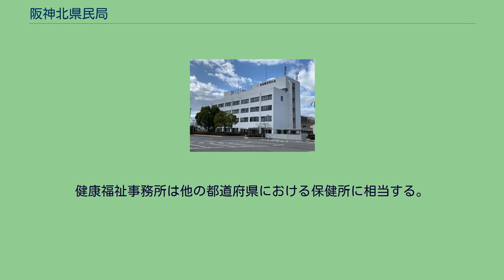阪神北県民局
兵庫県の県民局・県民センター
兵庫県宝塚総合庁舎 阪神北県民局（はんしんきたけんみんきょく）は日本の地方自治法155条に基づいて設置されている兵庫県の支庁。
県南東部・阪神地域の北部を管轄する。
所在地は宝塚市の兵庫県宝塚総合庁舎で、他に2つの庁舎を出先機関として設置している。
前身組織として1942年（昭和17年）に設置された武川（ぶせん）地方事務所および有馬地方事務所が認められる。
武庫郡と川辺郡の2郡を管轄する武川地方事務所は初め旧川辺郡役所の所在地であった伊丹市に置かれ、1945年（昭和20年）4月1日に旧武庫郡役所の所在地であった西宮市へ移転した。
また、有馬郡を管轄する有馬地方事務所は三田町に置かれ、北摂整備局（ほくせつせいびきょく）の前身となっている。
1975年（昭和50年）4月、阪神間（旧川辺・武庫・有馬の3郡で神戸市に編入された地域を除く範囲）を管轄する地方自治法上の「支庁」として阪神県民局（第1次）が尼崎市に設置される。
2000年（平成12年）には阪神地域の人口増加に対応することを主な目的として県民局設置条例が改正され、2001年（平成13年）4月に阪神北・阪神南の2局が発足した。
この際、三田市の北摂整備局は阪神北県民局に吸収されている。
分割後も阪神南県民センター（尼崎市）とは密接な連携関係にあり、分割前の阪神県民局時代に策定された地域ビジョンを共有している。
伊丹庁舎。
阪神南県民センターとの再統合後は阪神県民局（第2次）の本局が置かれる予定 2018年（平成30年）、県は阪神南県民センターを阪神北県民局と再統合して阪神間全域を管轄する阪神県民局（第2次）とする方針を打ち出した。
再統合後の県民局は本局を伊丹市に設置する予定で、2022年（令和4年）度の発足を目指していたが、新型コロナウイルスの影響による県の財政悪化により統合が1年遅れることとなった。
1975〜2001年に第1次の本局を置いていた尼崎市でなく伊丹市に本局を設置する理由として、県では管轄区域の南北からの交通アクセスがほぼ均等なこと、南海トラフ巨大地震が発生した場合の津波・高潮被害や市の東西を流れる猪名川と武庫川の氾濫による影響を受けるおそれが無いこと、伊丹市役所に近接する現庁舎の耐震補強工事を2018年度に終えており現行の駐車場用地への新館増築のみで建設コストが抑えられることを挙げている。
新県民局への統合後に現行の宝塚総合庁舎の敷地は民間へ売却し、阪神南県民センター管内で管轄区域が「飛地」状態となる芦屋健康福祉事務所（保健所）は宝塚健康福祉事務所の分室とする方針が示されている。
兵庫県県民局及び県民センターの管轄区域図。
点線は旧・摂津国、丹波国、播磨国、但馬国、淡路国、備前国、美作国の国境（幕末期）。
1.□神戸県民センター 2.■阪神南県民センター 3.■阪神北県民局 4.■東播磨県民局 5.■北播磨県民局 6.■中播磨県民センター 7.■西播磨県民局 8.■但馬県民局 9.■丹波県民局 10.■淡路県民局 県税に関する業務は伊丹庁舎、農林・土地改良業務は三田庁舎が管轄する事実上の分庁方式を採用している。
健康福祉事務所は他の都道府県における保健所に相当する。